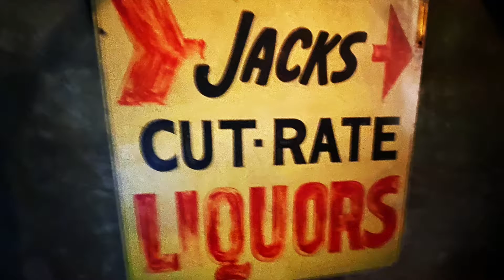Best one-two punch in St. Augustine | Florida